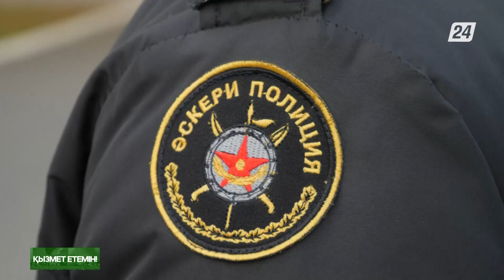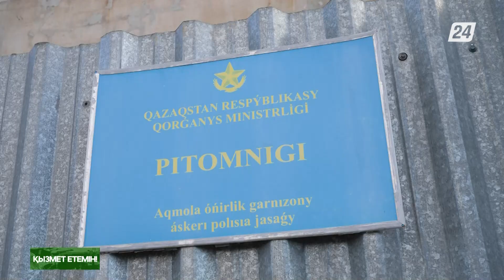Әскери қызметкерлердің киім үлгісі қандай болу қажет? | Қызмет етемін!